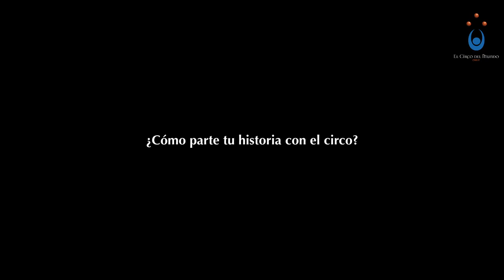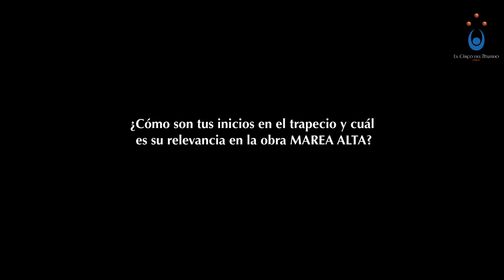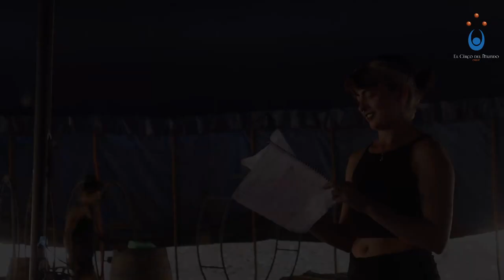Entrevista a Ireri Romero por la presentación de su obra: Marea Alta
Tuvimos el agrado entrevistar a la artista Mexicana, Ireri Romero Liñero, que se encuentra realizando una residencia artística en nuestro espacio. Conversamos de su proceso creativo, de su cercanía con Chile y su desarrollo como artista circense, además Ireri nos dejó cordialmente invitados para la presentación de la obra MAREA ALTA, final de procesos de su residencia y que se estará presentando es sábado 27 y domingo 28 de abril en El Circo del Mundo-Chile

👉🏽 Creación de teatro unipersonal en trapecio creada por artistas interdisciplinarias mexicanas, que explora el cruce entre teatro físico, performance, danza y circo.
Sinopsis: Pam y Mar son amigas desde hace mucho tiempo, su vínculo se construyealrededor del mar. En donde han depositado sus sueños, incertidumbres ysecretos, su forma de vivir y de morir. A través de la cuerpa, la palabra y lasmareas, el unipersonal navega la amistad, la pérdida y la ternura.

📍 El Circo del Mundo-Chile (Av. General Oscar Bonilla 6.100B, Lo Prado)
🗓️ Sábado 27 - 19:30 hrs.
🗓️ Domingo 28 - 18:00 hrs.
🎟️ $4.000
*posibilidad de reservar boleto previamente escribiendo a la compañía IG @mareas.teatro
⭐️ Autora: Ireri Romero @ireri.romero
🎬 Dirección: Jazmín Cato @catox.ica
🩰 Dirección de danza trapecio: Luis Hernández @camarillo_o

¡Te esperamos! 🎪❤️